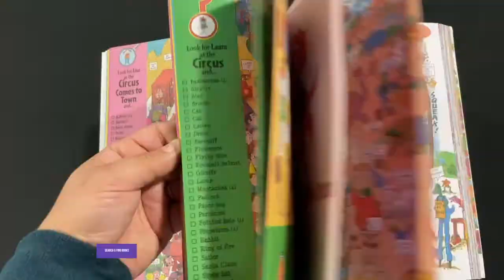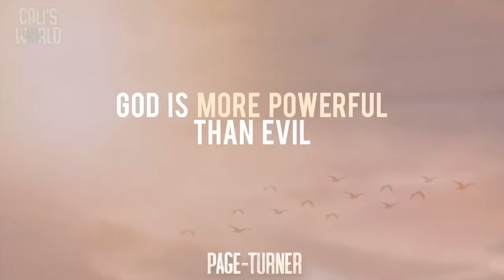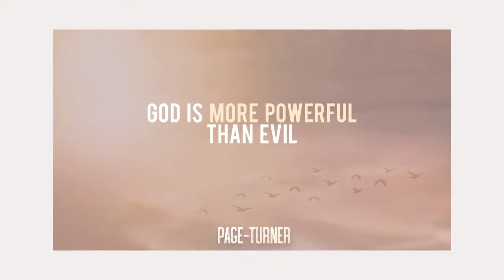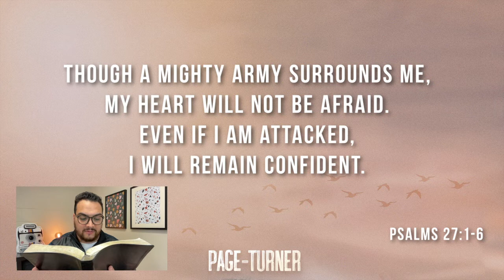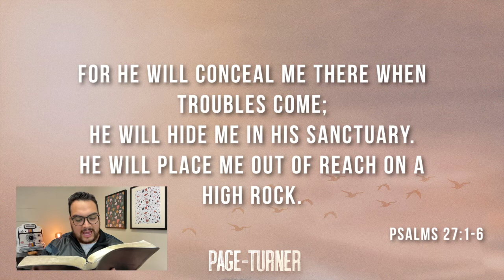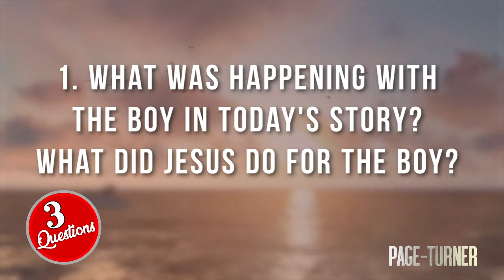E-KIDZ Sunday Edition - March 13th, 2022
Here is our E-KIDZ Sunday Edition for your enjoyment!!